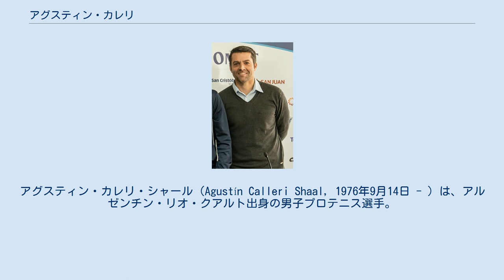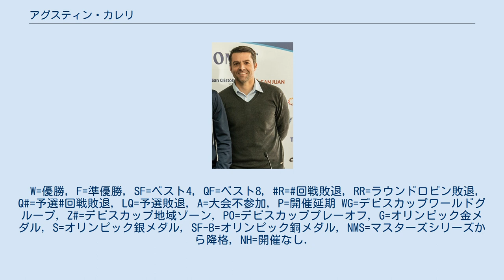アグスティン・カレリ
アグスティン・カレリ・シャール（Agustín Calleri Shaal, 1976年9月14日 - ）は、アルゼンチン・リオ・クアルト出身の男子プロテニス選手。
彼は男子テニス国別対抗戦デビスカップの代表選手歴が長く、2000年からデビスカップアルゼンチン代表選手を務め、2006年と2008年の2度準優勝を果たした。
4大大会シングルスでは、3度の3回戦進出が自己最高成績である。
 ワインとウイスキーの販売店経営者の家庭に生まれ、4歳からテニスを始める。
1995年にプロ入りした後、彼は数年間ATPツアーの下部の大会で長い下積み生活を送った。
2000年全仏オープンで初めて4大大会の予選突破し、本選で前年度準優勝者アンドレイ・メドベデフとの3回戦に勝ち進む。
この後、7月のデビスカップ・アメリカ・グループ1プレーオフ準決勝で初めてデビスカップアルゼンチン代表選手に起用された。
アルゼンチンはカナダに1勝4敗で敗れたが、カレリがシングルスでセバスチャン・ラルーを破り、代表デビューを白星で飾った。
それから全米オープンでも3回戦に進み、ここでピート・サンプラスに挑戦した。
この後、カレリはデビスカップ代表選手として着実な成績を積み上げていく。
 カレリが4大大会にデビューした2000年全仏オープンでは、フランコ・スキラーリがアルゼンチン人選手として久々のベスト4進出を成し遂げた。
2002年から、アルゼンチンはデビスカップの最上位カテゴリーのワールドグループに10年ぶりの復帰を果たす。
2002年ウィンブルドン選手権でダビド・ナルバンディアンが準優勝し、アルゼンチンの男子テニス界は一気に盛り上がりを増していく。
カレリは2003年2月にATPツアーでシングルス・ダブルスの初優勝を遂げ、5月中旬のハンブルク・マスターズで準優勝を記録した。
グランドスラム大会に次ぐ規模の大会で準優勝のポイントを得たことにより、彼はこの時期にシングルス自己最高の16位となった。
 デビスカップ2006で、アルゼンチン代表は1981年以来25年ぶりの決勝進出を成し遂げた。
対戦相手国ロシアのホームのモスクワのオリンピック・スタジアムで、カレリはダビド・ナルバンディアン、ホセ・アカスソ、フアン・イグナシオ・チェラとともに決勝に臨んだ。
1勝1敗で臨んだ第3試合のダブルス戦で、カレリとナルバンディアンのペアはマラト・サフィン/ドミトリー・トゥルスノフ組にストレート負けしてしまう。
第4試合でナルバンディアンが勝った後、最終第5試合でアカスソがサフィンに敗れ、アルゼンチンは優勝のチャンスを逃した。
 2年後のデビスカップ2008でアルゼンチンはスペインとの決勝戦に勝ち進んだが、ここでもカレリとナルバンディアンが第3試合のダブルスでフェリシアーノ・ロペス/フェルナンド・ベルダスコの組に7-5, 5-7, 6-7, 3-6で敗れた。
第1試合をナルバンディアンが取った後、20歳のフアン・マルティン・デル・ポトロが第2試合を落とし、アルゼンチンはホームコートで波に乗れずに、またしてもデビスカップ初優勝を逃した。
 カレリはオリンピックのアルゼンチン代表選手としても、2004年アテネ五輪と2008年北京五輪の2度出場経験がある。
アテネではシングルスのみの出場であったが、北京ではシングルス・ダブルスの両方に出場した。
 カレリは2010年に現役を引退した。